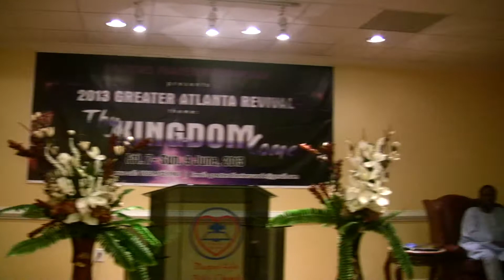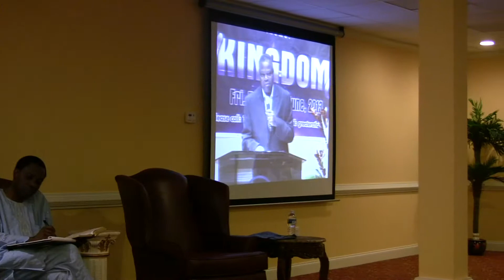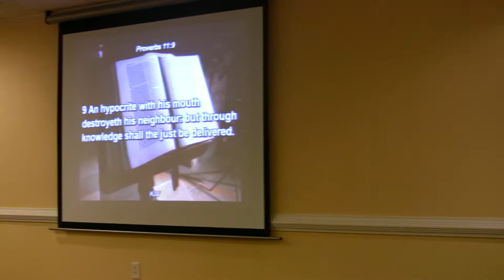2013 PPFN REVIVAL - cilp 02